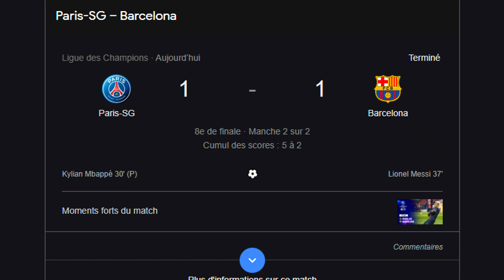PSG - BARCA | Réaction avec le Padre !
8èmes de finales retour de Ligue des Champions entre le PSG et le Barça, ça méritait bien une nouvelle vidéo réaction et toujours accompagné du Padre évidemment !